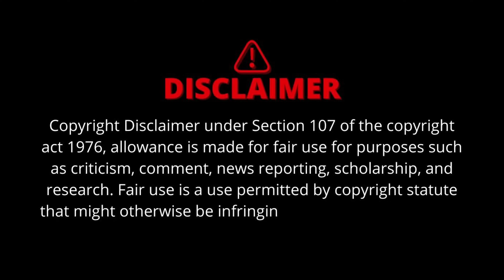Parking Full Movie in Tamil Explanation Review | Movie Explained in Tamil | February 30s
Parking review
Parking movie
Parking movie review
Parking movie review in tamil
Parking movie tamil review
Parking tamil movie review
Parking tamil movie
Parking tamil explanation
Parking explained in tamil
Parking movie tamil explanation
Parking movie explained in tamil
Parking movie in tamil
Parking full movie
Parking full movie in tamil
Parking full movie tamil
Parking full movie
Parking trailer
Parking review
Parking movie REVIEW
Parking REVIEW tamil
Parking Review in tamil
Parking tamil review
Parking 2022 Review
Parking FDFS
Parking public review
Parking Public response
Parking audience response
Parking sneak peek
Parking explanation
Parking tamil
Parking full movie explained in tamil
Parking full movie review
Parking full movie review in tamil
Parking - Official Trailer | Harish Kalyan | Indhuja Ravichandran | Sam C.S | Ramkumar Balakrishnan
PARKING Review - Harish Kalyan, MS Baskar - Tamil Talkies
Parking - Sneak Peek | Harish Kalyan | Indhuja Ravichandran | M.S. Bhaskar | Sam C.S
Parking - Promo Video | Harish Kalyan | Indhuja | Sam C.S | Ramkumar Balakrishnan
Arakkonam (HDR) | Blue Star | Ashok Selvan | Shanthanu | Govind Vasantha | S.Jaya Kumar | Pa.Ranjith
Parking review by prashanth
Parking - Movie Review & Ratings | Padam Worth ah ?
Parking Movie Review by Filmi craft Arun | Harish Kalyan | M.S. Bhaskar | Ramkumar Balakrishnan
Parking - Review | M.S.Bhaskar, Harish Kalyan, Indhuja | Ramkumar Balakrishnan | KaKis Talkies
பதரும் படகும், கதறும் ஹீரோவும்! |TVO|Tamil Voice Over|Tamil Movies Explanation|Tamil Dubbed Movies
அன்றைய இந்திரன் தொட்டு இன்றைய ஜின் வரை பெண் ஆசை விடவில்லை Tamil Dubbed Reviews & Stories of movies
நடக்கப்போவது முன்கூட்டியே செய்தித்தாளில் வருவதால் ஷாக்! | Series Explained in Tamil | 360 Tamil 2.0
இப்படி ஒரு தரமான மலையாள சஸ்பென்ஸ் த்ரில்லர் படமா.?? | Movie Explained in Tamil | 360 Tamil 2.0

360 tamil
360 tamil 2.0
Tamil voiceover
Tamil dubbed
Tamil explained
Tamil explanation
360 tamil 2.0
360 tamil movie explanation
360 tamil channel
360 tamil movie
360 tamil 2.0 channel
360 tamil voice over
360 tamil youtube channel
360 tamizhan
Parking february 30s
Parking february 30
tamil dubbed
mr tamilan
mr.tamizhan 2.0
movie multiverse
Parking series in tamil
Mr. tamizhan
mr tamilan
mr tamilan 2.0
saran entertainment
saran entertainment Parking
Parking saran entertainment
Parking making
Parking making video
Parking Official Trailer
Parking Telugu Movie
Parking Songs
Parking Trailer
Parking Promotions
Parking review by prasanth
Parking blue sattai review
moviebuff
sneakpeek
sneak peek
Tamil Cinema (Film Genre)
Review
tamil talkies
tamil talkies.net
Parking tamil trailer
Parking trailer tamil
Parking song
Parking tamil song
Parking video song
Parking tamil video song
tamil movies
tamil Parking series
tamil Parking series 2022
tamil movie 2022
google
new movies
tamil vilakkam
Telugu movie in tamil
full movie
best movie explained
malayalam movie
best movie
tamil voice
mr tamilan